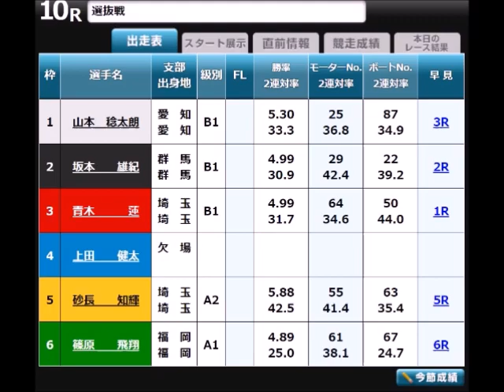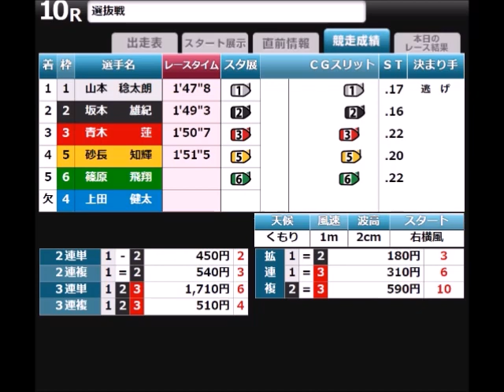【ボートレース】2023年11月12日のアクシデント集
11月12日の事故(欠場)レースを収録しております。